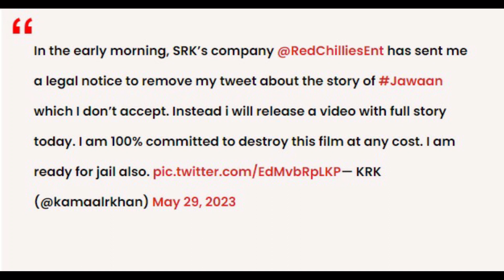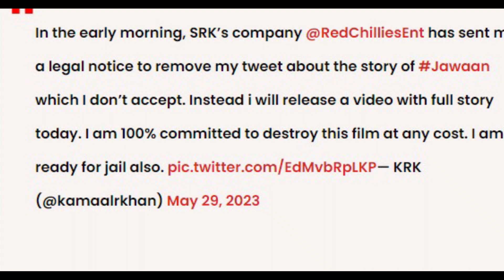शाह रुख खान को इस वजह से KRK ने दी धमकी, बोले 'अब जवान की कहानी बताऊंगा और फिल्म को बर्बाद कर दूंगा